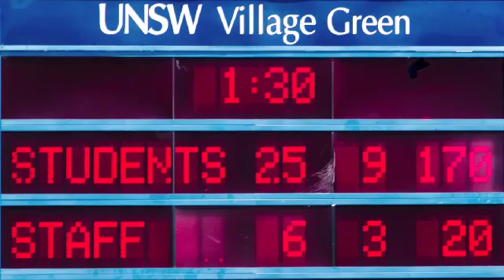Nicholas_Cutler.mp4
Dr Nicholas Cutler talks about his research area "Energy Systems" in Wind Power Forecast and his experience as a Research Fellow in School of Electrical Engineering & Telecommunication, UNSW.